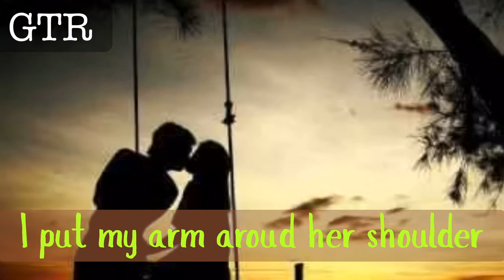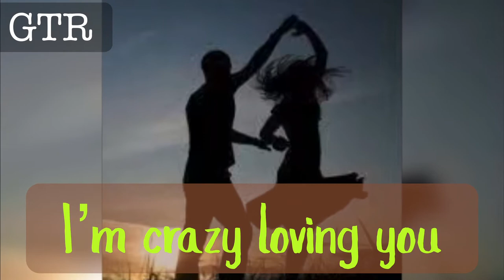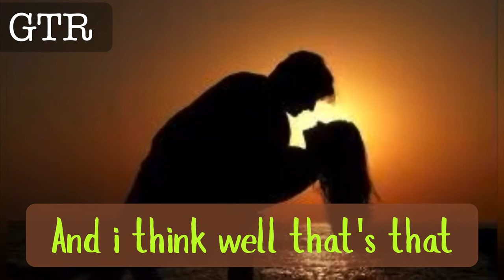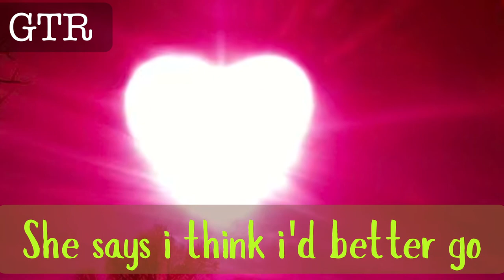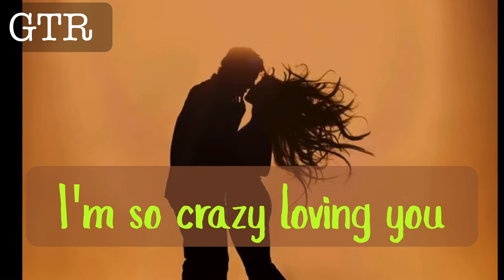SUZANA ( High Quality with Lyrics ) Chris de Burgh